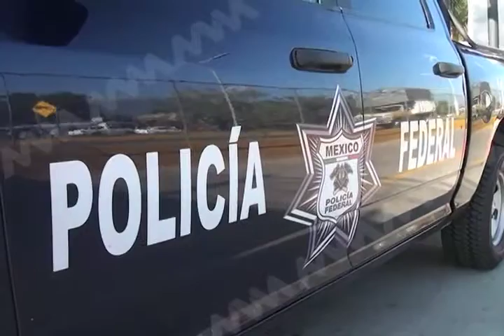OPERATIVO POLICIA MVM TELEVISIÓN